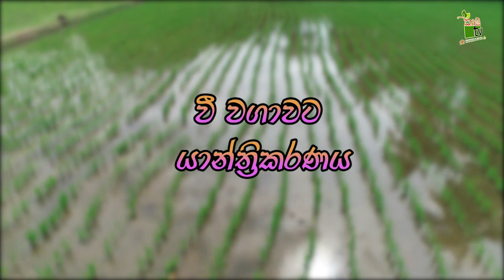Mihikatha Dinuwo TV Program | වී වගාවට යාන්ත්‍රිකරණය | 2020 12 04 | Krushi Tv